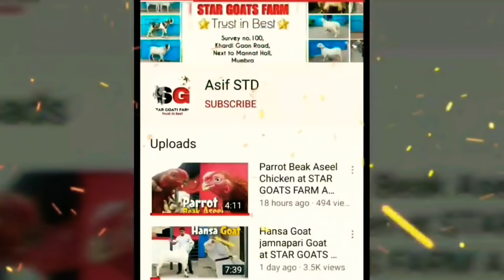First Time Bakri Gaban ( Pregnant ) Kaise Check karen by Asif STD STAR GOATS FARM